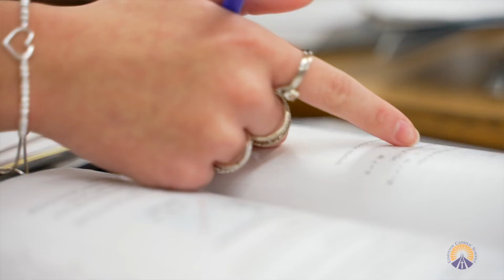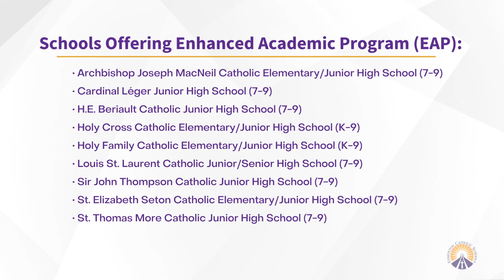Enhanced Academic Program (EAP)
Edmonton Catholic Schools’ Enhanced Academic Program (EAP) prepares students for high intellectual engagement by starting the development of skills and acquisition of knowledge as early as possible.  Within EAP, students will extend curriculum and enrich Alberta Education’s specific learner outcomes in Language Arts, Mathematics, Social Studies and Science.  They will develop and apply the Alberta Education Competencies, including critical thinking, problem-solving, managing information. Creativity and innovation, communication, collaboration, cultural and global citizenship and personal growth and well-being, which can lead towards successful learning, living, and working. The EAP program prepares students for Advanced Placement courses in high school.